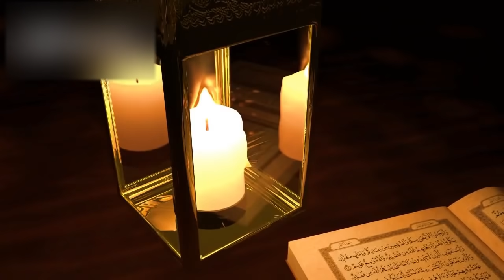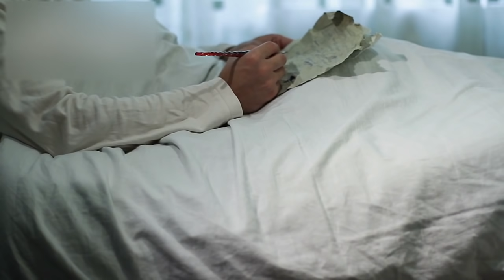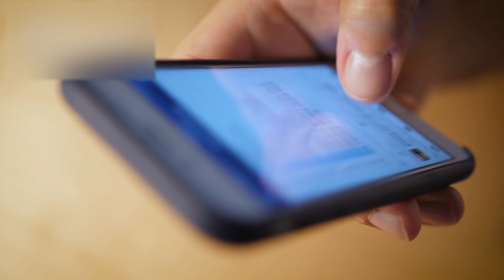Amazing journey in the plane which one changed my life | urdu cover documentaries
writer : Husnain tayyab
Produced by : Talha Labib
Directed by : Syed Karar Abbas
Voice Over : Majid Malik
S.E.O :  Zain Mehmood